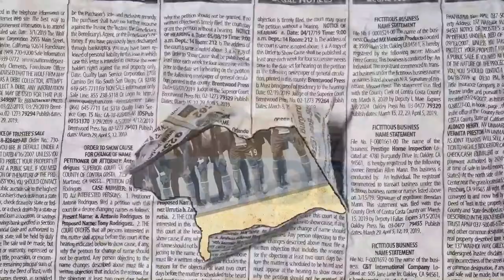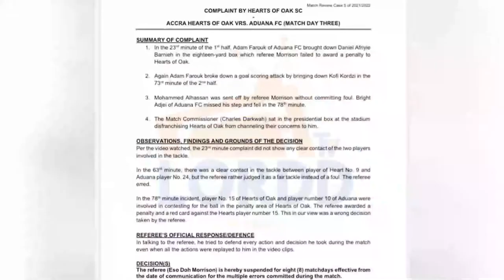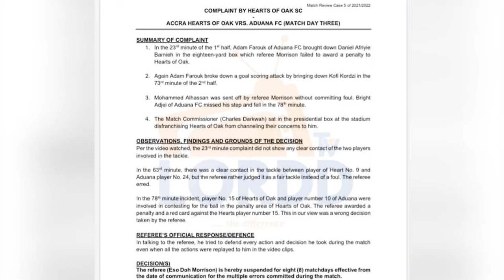A feature story on Accra Great Olympics ( Founded & secret behind their current success)